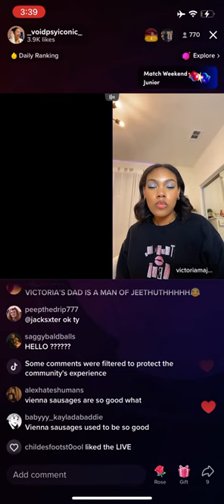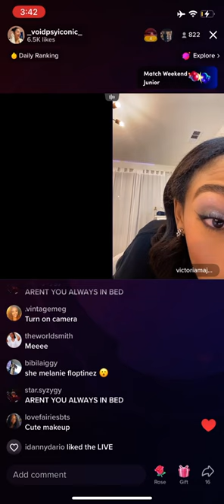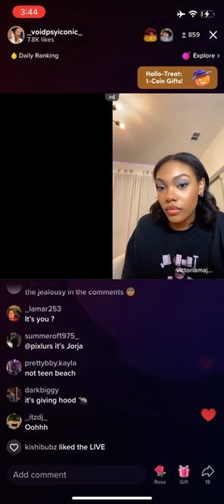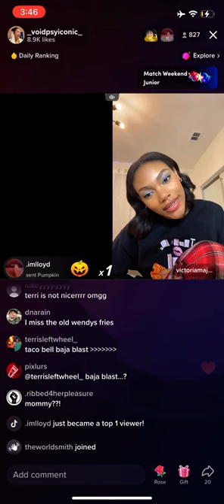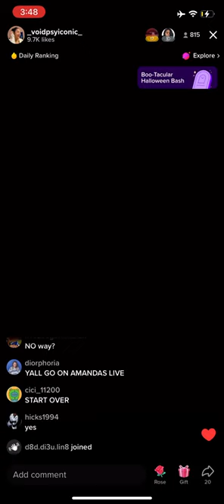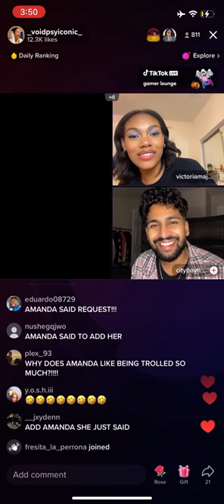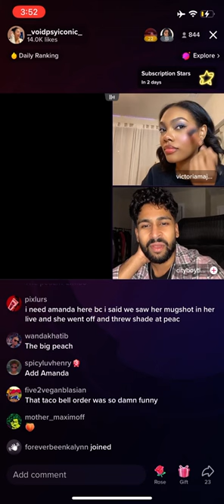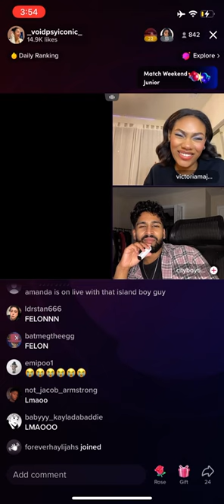Jeorgia goes live with Victoria 10/22